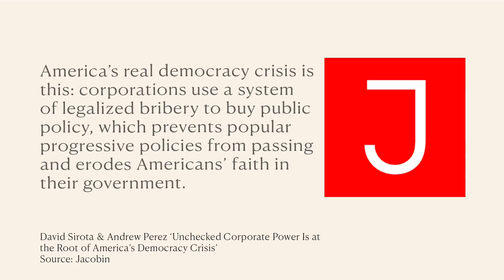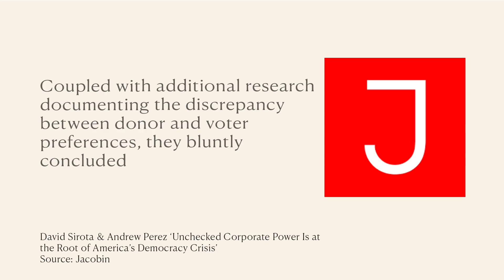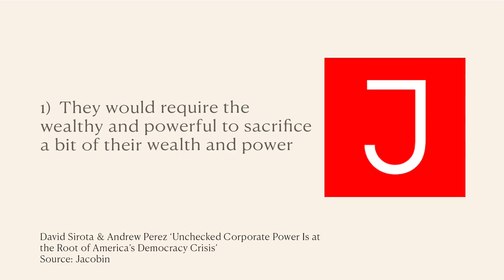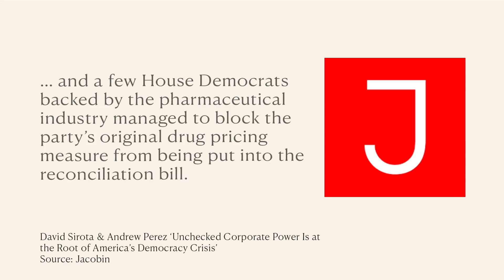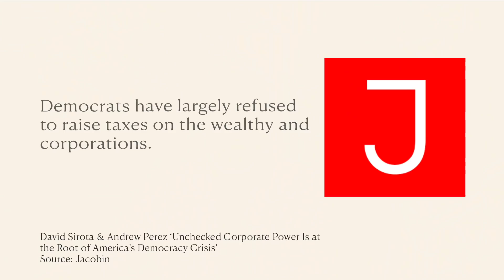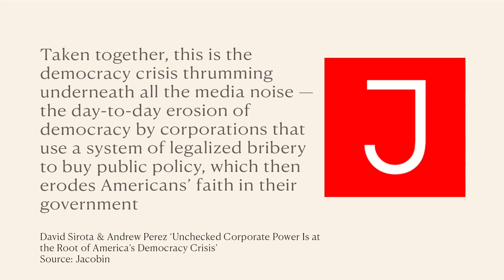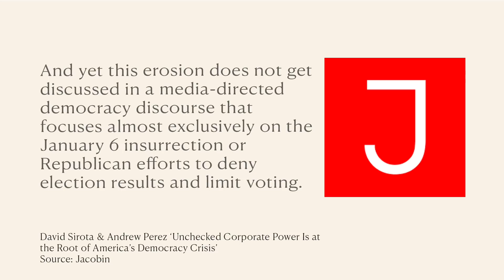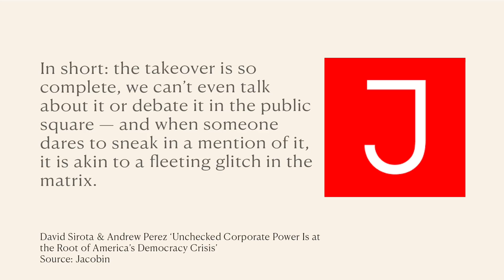“We Were Sold A LIE!!!” No Wonder People Are ANGRY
Broken promises and special treatment to their donors. Need proof your government doesn’t care about the thing you care about most - watch this.

My NEW weekly meditation podcast, Above the Noise, is available now only on Luminary.